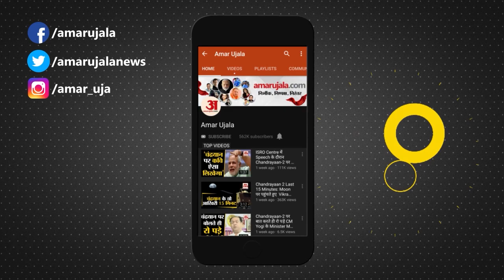मनोरंजन की खबरें | Entertainment News | Akshay Kumar | Sunny Leonon Bold Look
बॉलीवुड में कदम रखने से पहले भी सुहाना ने एक बोल्ड फोटोशूट करवाया है, जिसकी झलक किंग खान की लाडली ने सोशल मीडिया पर एक तस्वीर शेयर कर दिखाई है।
 एक्ट्रेस के मानना है कि वह आखिर में फिल्म के कलेक्शन के नंबर देख रही हैं, जो शानदार है
एक्ट्रेस सनी लियोनी अपने ग्लैमरस और हॉट लुक के लिए जानी जाती हैं। वह सोशल मीडिया पर काफी एक्टिव रहती हैं। देखें मनोरंजन की हर बड़ी खबर